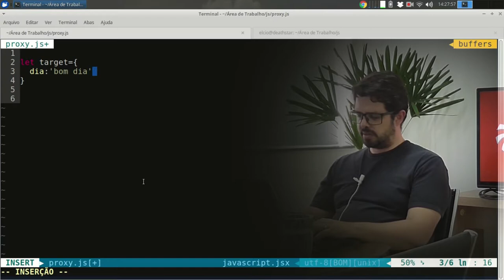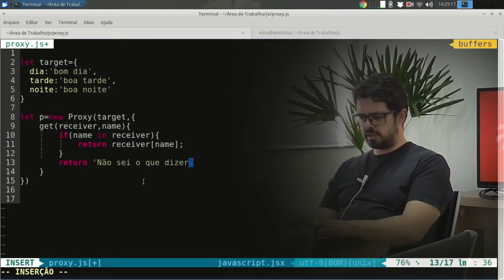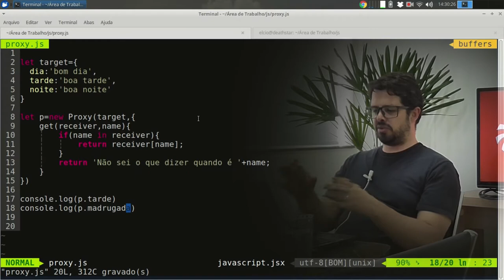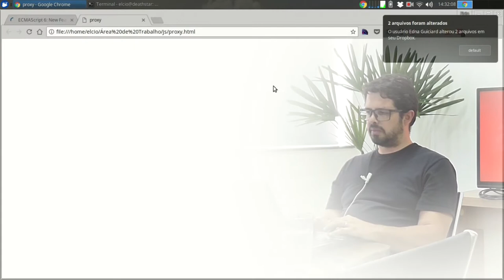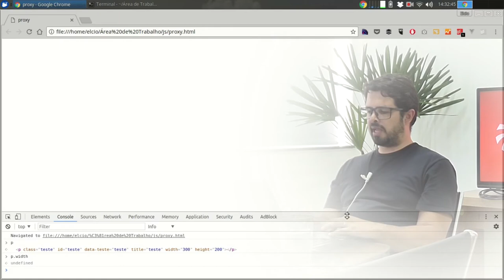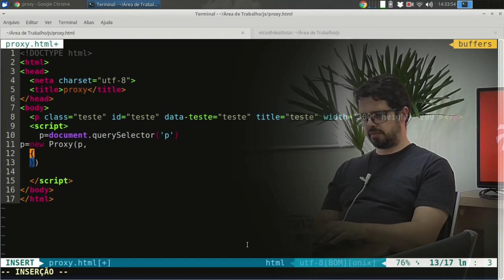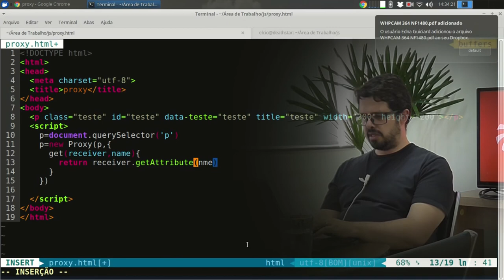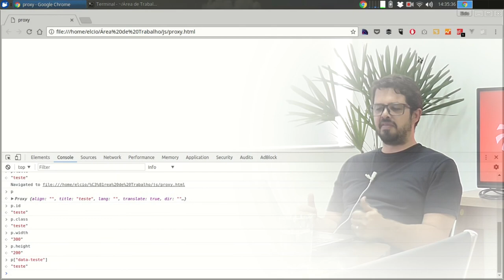Visie: ECMAScript 6-11 Proxy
No vídeo de hoje começaremos uma mini série dentro da nossa série de JavaScript. Essa mini série será sobre Proxy.
Confira agora na prática!